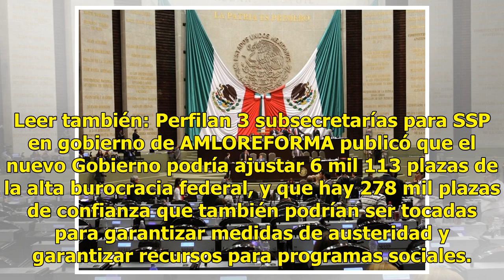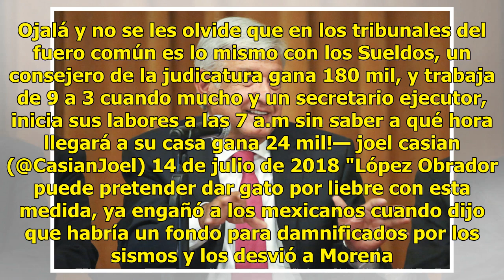Diputados panistas dudan de recortes en burocracia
Ciudad de México.- Diputados del PAN pusieron en duda la eficacia de las medidas de reducción de salarios y plazas en la burocracia del próximo Gobierno federal. El diputado Jorge Triana consideró que hay claroscuros en la propuesta del virtual Presidente electo, Andrés Manuel López Obrador. Leer ta...